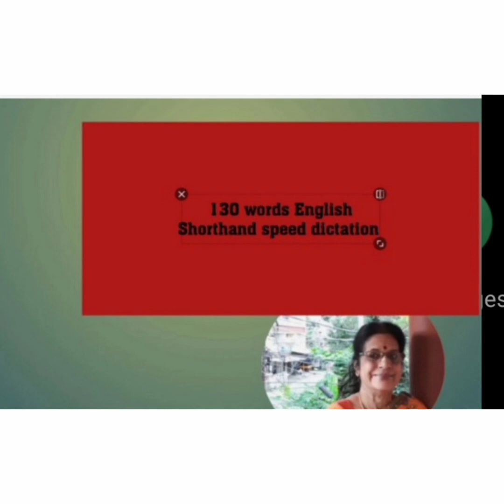No. 1053. 130 words (26) English Shorthand speed dictation. November 2021.